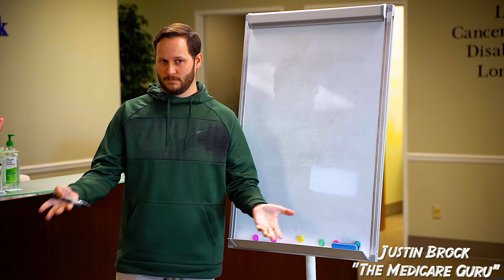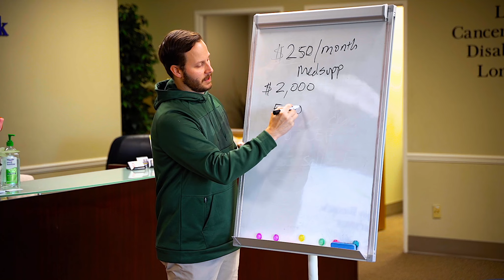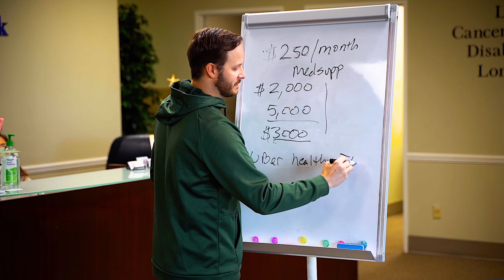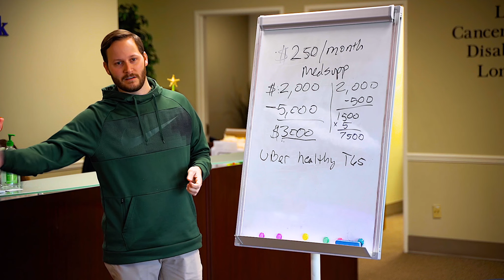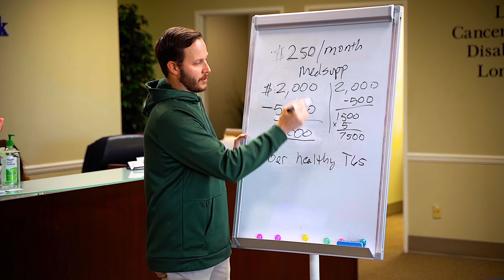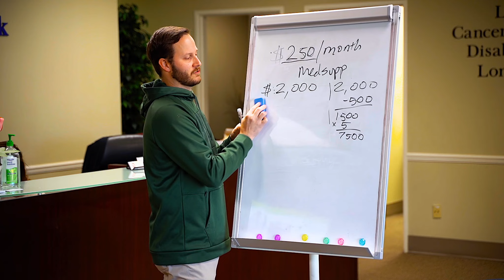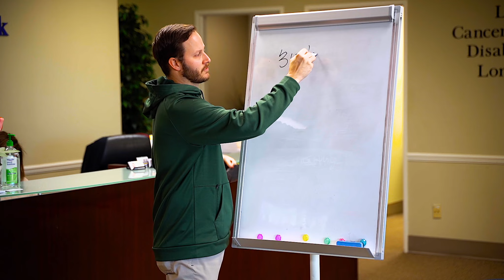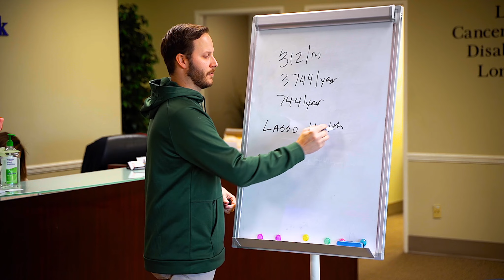Why NO ONE in these States Should Pay More than $250 for a Medigap Plan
MSA Plans have reduced the need for overpriced Medigap plans in these markets!

► From Training to Events, Justin offers great Information on his site -
With new features being set up all the time, the site is sure to bring value to all agents.

► Are you looking for Medicare Information? We have condensed the most comprehensive Medicare information into an easily digestible format on our Medicare Supplement, Medicare Advantage, and Prescription Drug Plan
All help us reach more people and change more lives for the better!